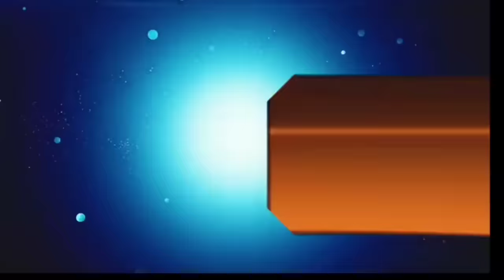आज 26 दिसंबर 2023 झारखंड की ताजा खबर ।। Today Jharkhand News, Jharkhand Breaking News Cm Hemant